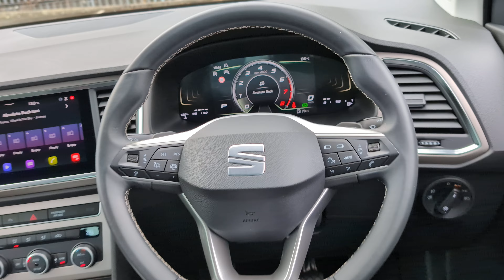seat Ateca TSI EVO Xperience DSG